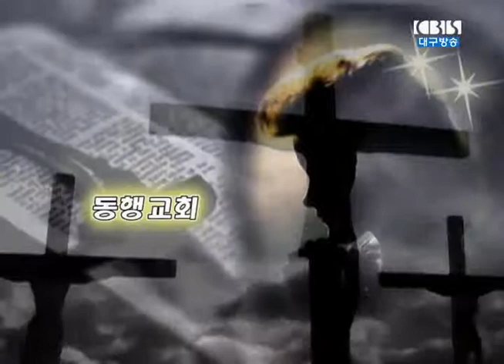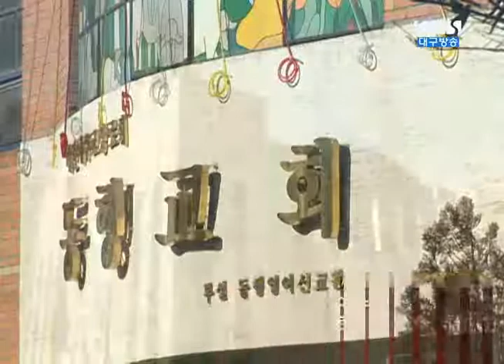끝까지 붙들어 주소서(14.12.28)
교회:동행교회
설교:김일영목사
본문:시편 71편 5절~18절